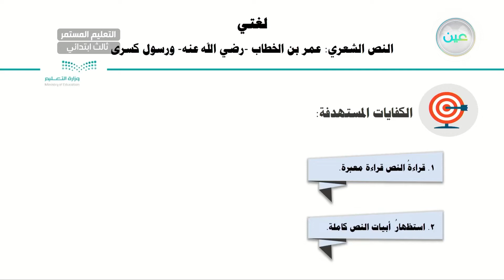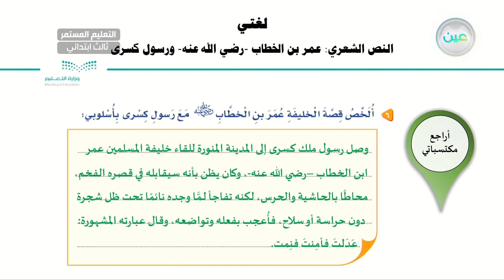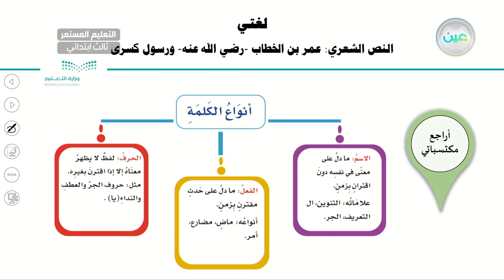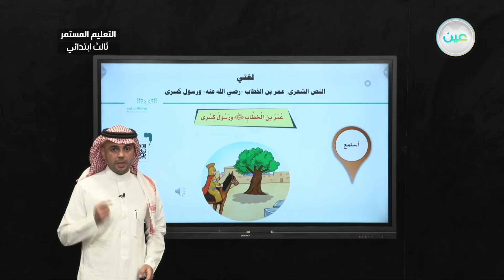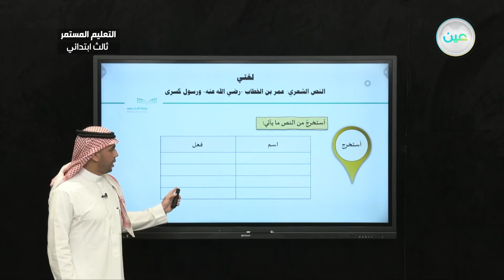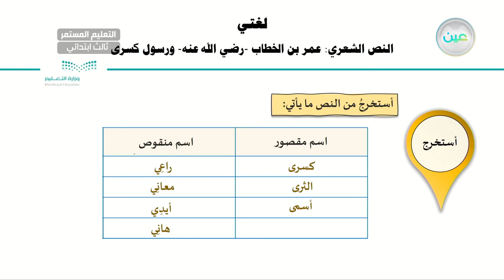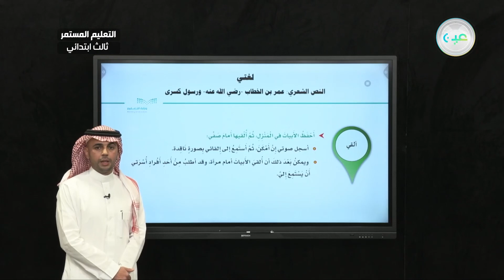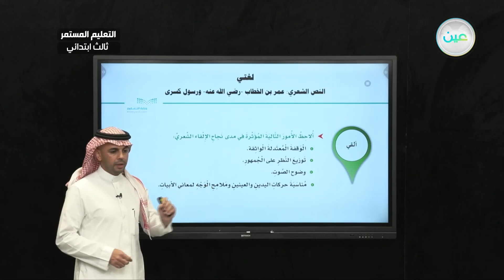النص الشعري: عمر بن الخطاب -رضي الله عنه- ورسول كسرى 3 - لغتي - الصف الثالث ابتدائي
الحصة الرابعة  - الأحد - الأسبوع العاشر - الصف الثالث ابتدائي التعليم المستمر